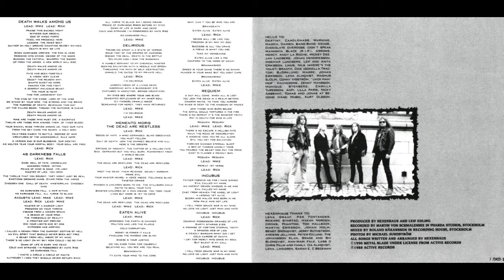Hexenhaus - It...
DOWNLOAD LINKS AT THE BOTTOM OF DESCRIPTION

Bands: Hexenhaus
Country Of Origin: Sweden
Album: A Tribute To Insanity (Enhanced Bass by me)
Track: 1
Genre: Technical Thrash/Speed Metal
Year: 1988

Lineup:

Jan "Blomman" Blomqvist-Bass
Ralph Raideen-Drums
Rick Meister-Guitars
Mike Wead-Guitars
Nick Johansson-Vocals

Instrumental intro.

Released in 1988 by Active Records as a Vinyl and as a CD.
Recorded by Martin Von Schmalensee in Pharda Studios, Stockholm.
Mixed by Roland Håkansson in Recording House, Stockholm.
Produced by Leif Edling and Hexenhaus.
Photos by Michael Sundstorm.
The painting in the cover, The Treasures of Satan by Belgian symbolist painter, writer, and occultist Jean Delville (1894), was also used in Morbid Angel's second album "Blessed Are the Sick".

ALWAYS REMEMBER TO BUY ORIGINAL STUFF/SUPPORT THE BANDS!